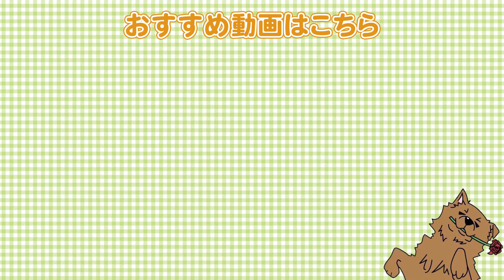【愛犬のお悩み解決コーナー】車に乗せて走り出すとヒャンヒャン鳴きます。長い時は1時間くらい鳴きます。どうすればいいでしょうか？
●柴犬②

【関連動画】